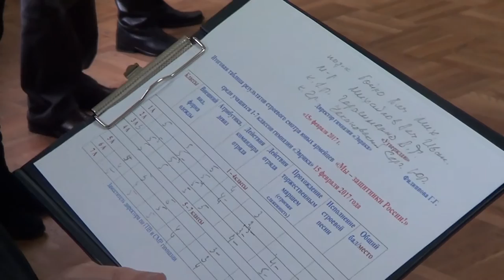В гимназии Эврика прошел смотр песни и строя